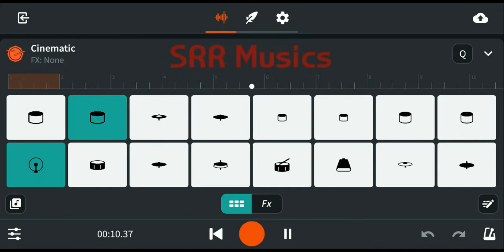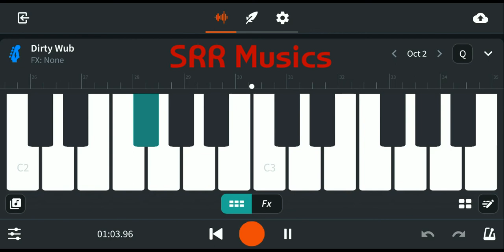Maanaadu BGM | STR | Yuvan Shankar Raja | Venkat Prabhu | SJ Surya | SRR | BAND LAB Cover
Headphones Recommended 🎧🎧🎧...

maanadu notes piano,maanaadu piano notes,maanaadu keyboard notes, bandlab,srrmusics,srr,maanaadu,str,simbu,kalyani,venkat prabhu,vp09,yuvanshankar raja,u1bgm,u1bgmking